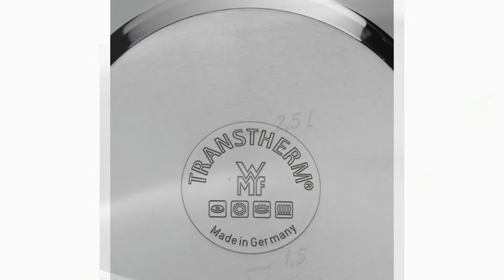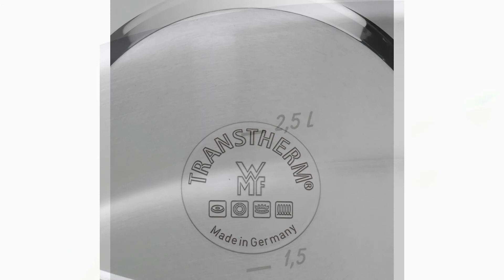🥇 MEJOR BATERÍA DE COCINA - WMF Function 4 ¿La MEJOR BATERÍA de COCINA con ACERO INOXIDABLE? ✔️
👇 HOY AL MEJOR PRECIO 👇

▼ WMF Function 4:
Amazon España